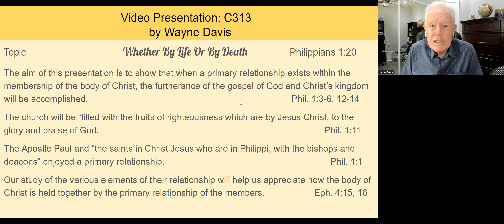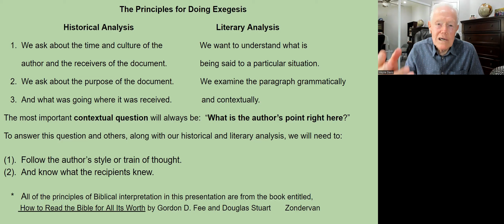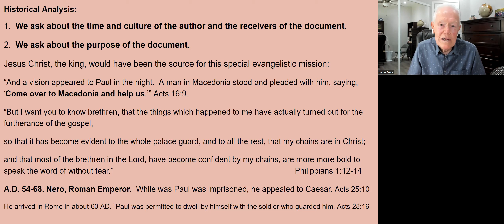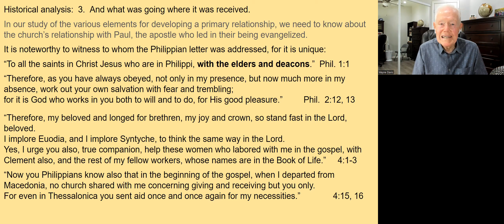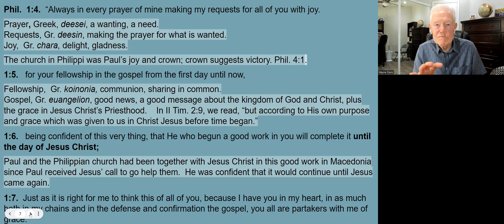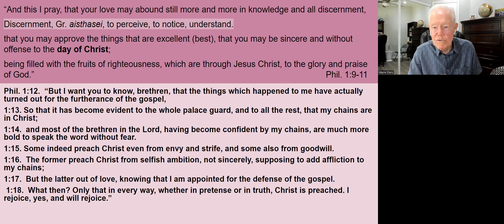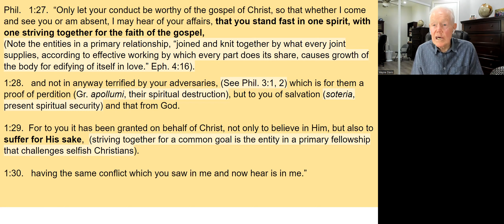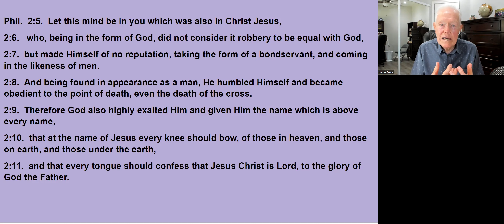C313 Whether By Life Or By Death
Whether By Life Or By Death                Philippians 1:20
The aim of this presentation is to show that when a primary relationship exists within the membership of the body of Christ, the furtherance of the gospel of God and Christ’s kingdom will be accomplished.                                                                                          Phil. 1:3-6, 12-14

The church will be “filled with the fruits of righteousness which are by Jesus Christ, to the glory and praise of God.                                                                                                     Phil. 1:11
The Apostle Paul and “the saints in Christ Jesus who are in Philippi, with the bishops and deacons” enjoyed a primary relationship.                                                                        Phil. 1:1

Our study of the various elements of their relationship will help us appreciate how the body of Christ is held together by the primary relationship of the members.              Eph. 4:15, 16